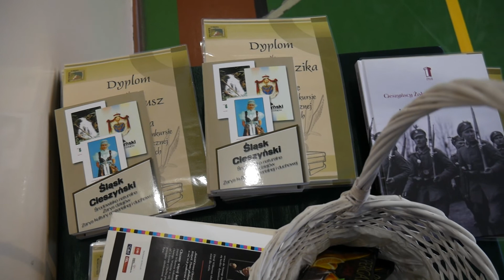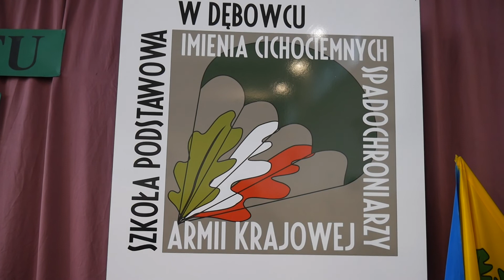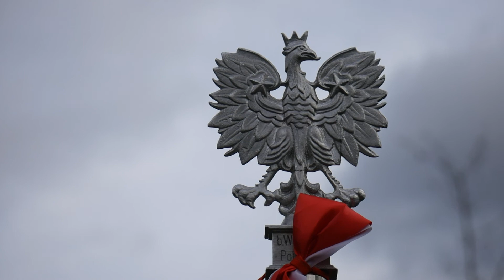Uroczyste Obchody 79. Rocznicy Pierwszego Zrzutu "Cichociemnych"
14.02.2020 Dębowiec: Uroczyste Obchody 79. Rocznicy Pierwszego Zrzutu "Cichociemnych"